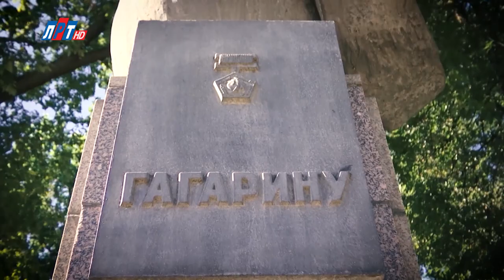Анонс Дня города Люберцы 2018